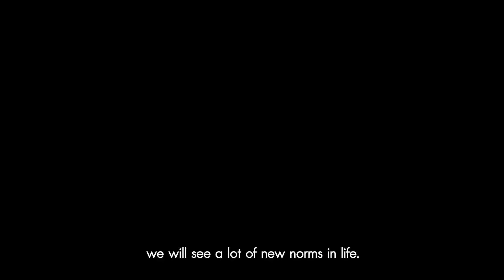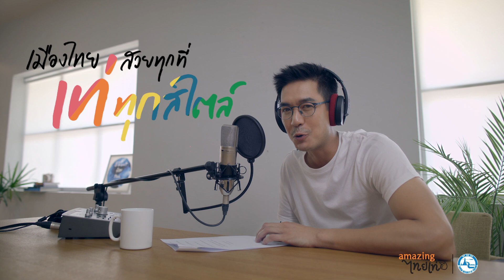WORK FROM HEART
Nature has so much to offer.

In the world of new norms, things changed,
including the ways to explore Thailand.

But the happiness, the bliss, the fulfilled experiences still await,
unchanged.

This is Thailand working from our hearts getting ready
to welcome you all back!